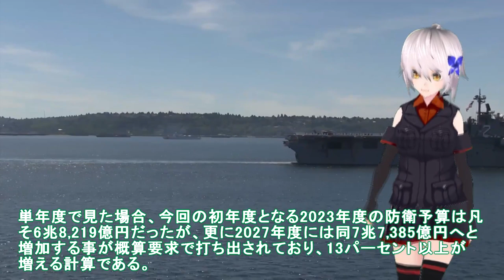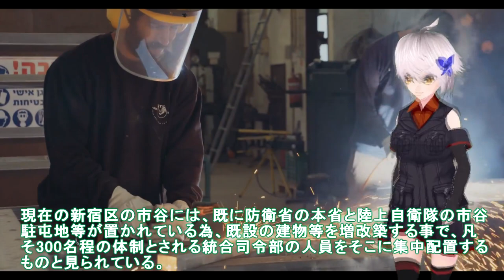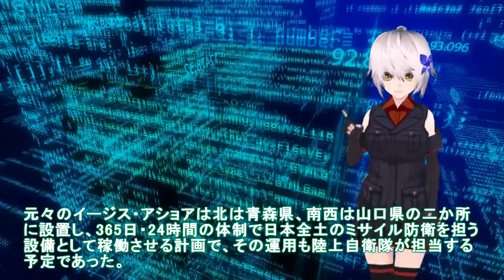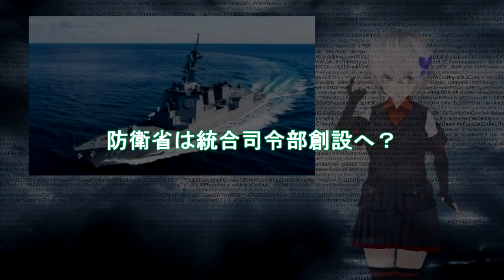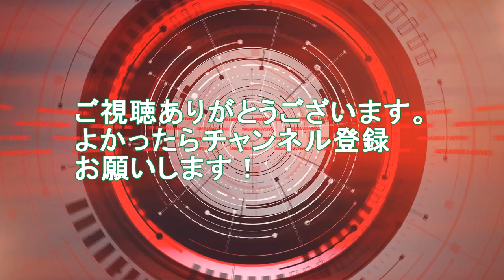【軍事解説】海自イージスシステム搭載艦建造費計上か！3800億円でSPY7搭載で攻撃型完成＃防衛省は統合司令部創設へ？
関連動画
日本の次世代戦闘機F-3のエンジンにK国が嫉妬して「英国は我が国と共同開発しろ！」
【海外の反応】日本製最強ジェットエンジン「XF-9」の性能に世界中が驚愕！そして、それを凌駕するエンジンを日英共同開発へ！【グレートJAPANちゃんねる】

引用・転載「出典：海上自衛隊ホームページ」
引用・転載「出典：航空自衛隊ホームページ」
引用・転載「出典：陸上自衛隊ホームページ」